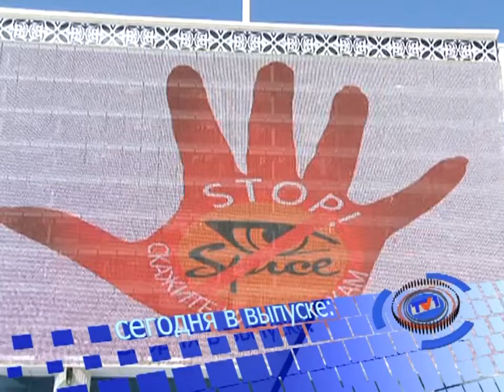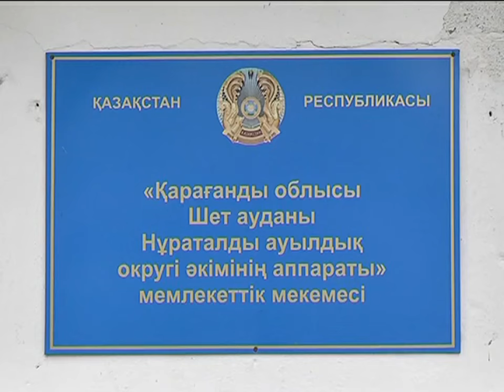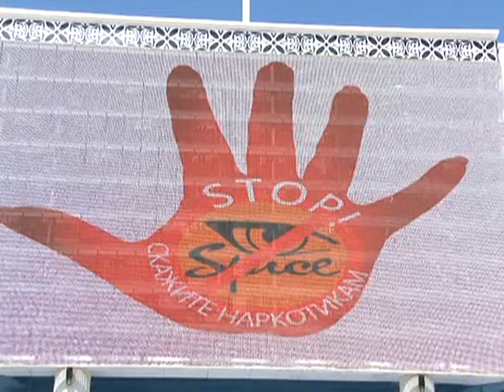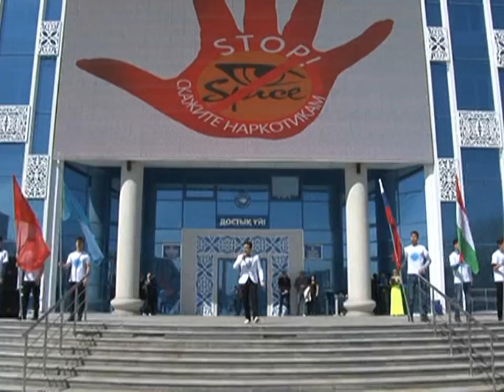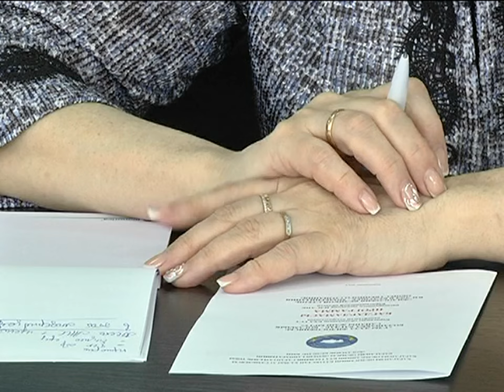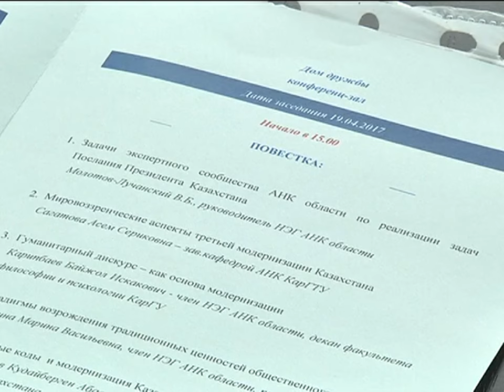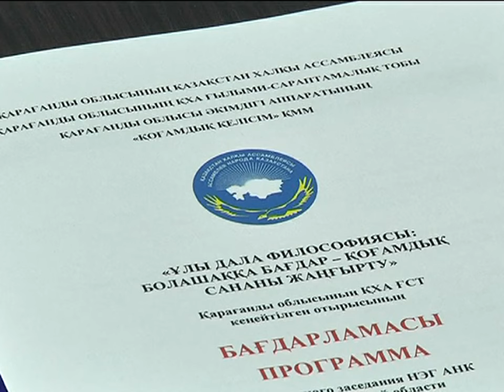20/04/2017 - Новости канала Первый Карагандинский